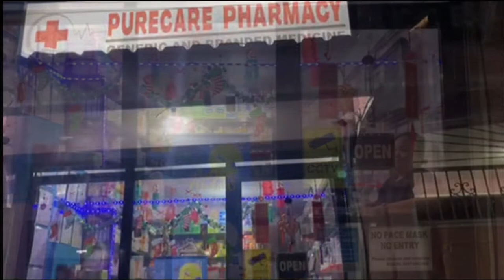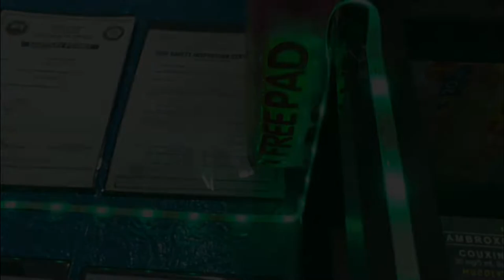PureCare Pharmacy - Christmas Decoration Video Entry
Pharmacy Christmas Decor Creativity Contest!
Sampiruhan Branch Entry ♥️♥️
👏Ate Wendy
👏Ate Gemma
Criteria for Judging:
- [✅] Creativity - 30%
(Originality & Unique Design )
- [✅] Lights & Decor - 20%
(Display & Placement)
- [✅] Online Votes (Heart React)
(Less Angry React) - 15%
- [✅] Overall Appearance - 35%
(Efforts & Creativity)
The video which has the most number of ♥️ hearts reacts will be consider as the
“Social Media Choice Award“
React counts will Start Nov. 7 to Dec. 20, 2022.
3rd, 2nd & 1st Place will be announce during Our Christmas Party. 😊
Good luck! Merry Christmas Everyone!
Don’t forget to use our hashtag